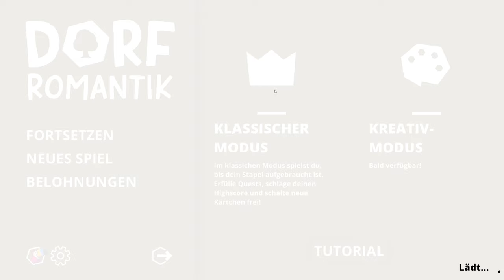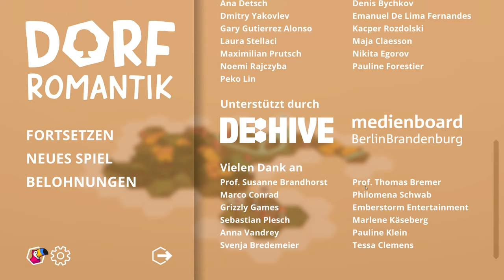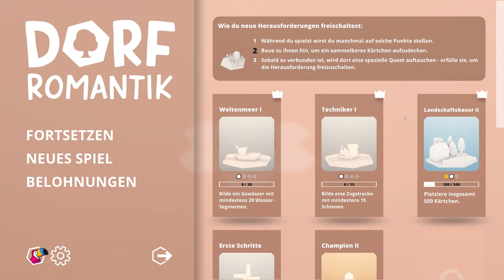Dorfromantik - Entspannt durch die Hose atmen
Hol dir eine Tasse Tee, mummel dich gemütlich ein und schau dir eine Runde Dorfromantik an.
Mein Internet hat die Woche große Probleme gemacht, dadurch konnte ich einfach nicht richtig arbeiten. Um vom dadurch entstandenen Stress etwas zu fliehen, habe ich für euch eine Runde Dorfromantik aufgenommen. Viel Spaß =)

• Mein Epic Creator Code: DERDUMMBABBLER

Dorfromantik ist ein friedliches Aufbauspiel, bei dem du hexagonale Kärtchen platzierst, um eine stetig wachsende Dorflandschaft zu erschaffen. Erkunde eine Vielzahl an farbenfrohen Biomen, schalte neue Bauteile frei und vollende Quests, um deine Spielwelt mit Leben zu füllen!